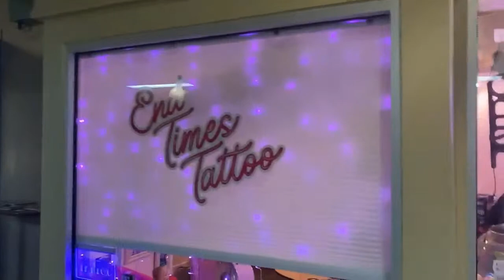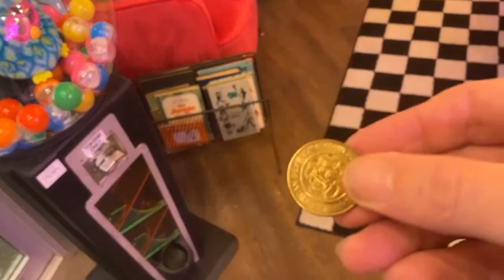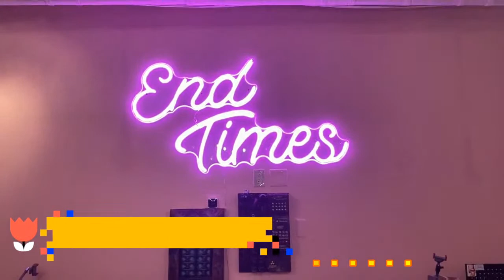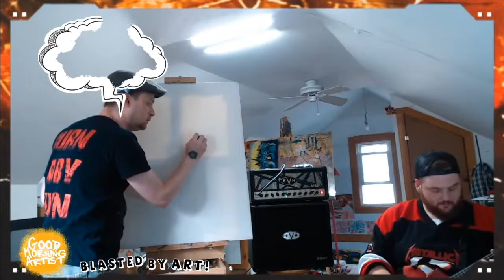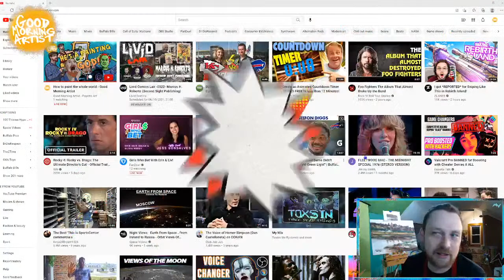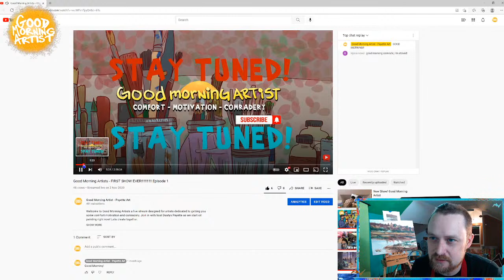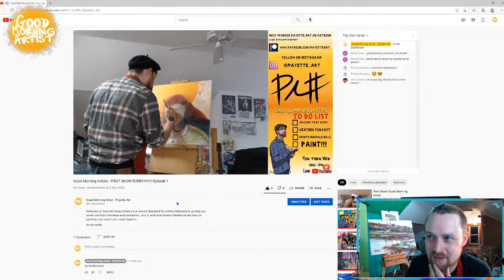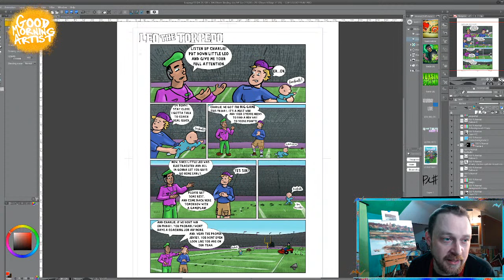How to paint the whole world - Good Morning Artist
Welcome to the Good Morning Artist Stream hosted by Dustyn Payette. We are celebrating 400 subscriptions!

Additional Production by SkannTronn